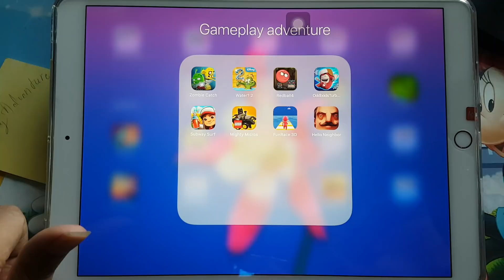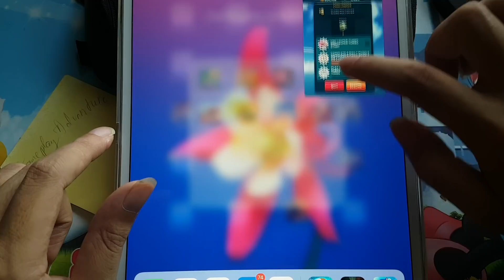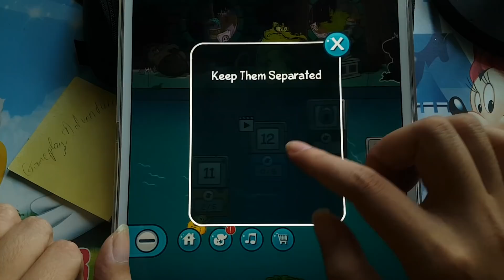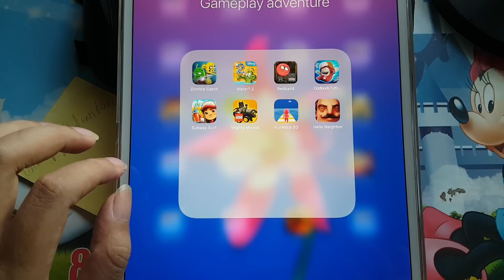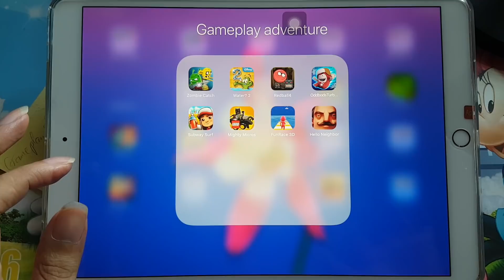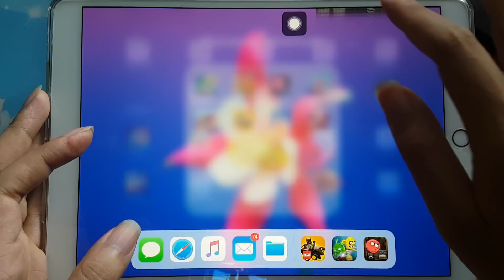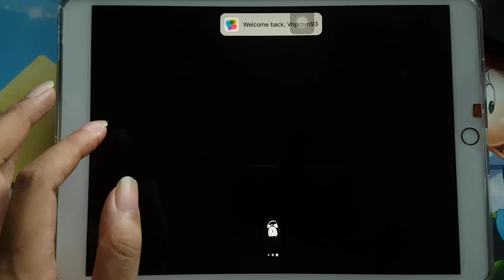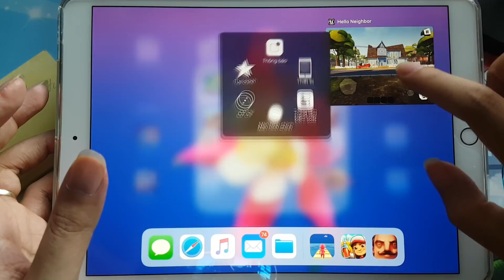Hello Neighbor,Oddbods Turbo,Subway Surf,Mighty Micros,Red Ball 4,FunRace 3D,Water 2,Zombie Catch